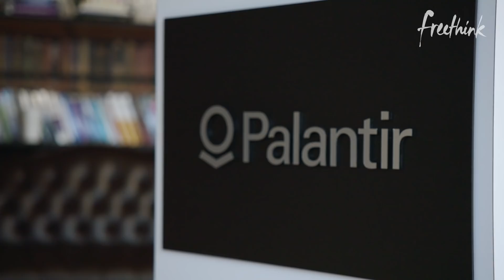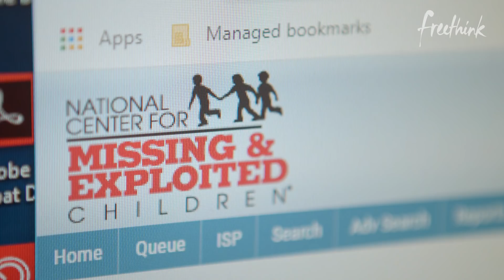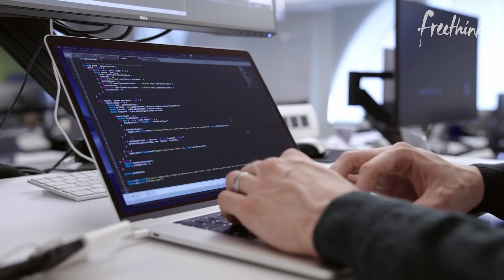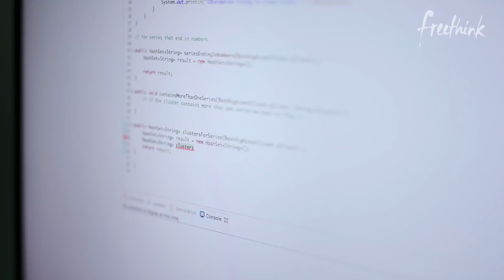Fighting Child Exploitation with Big Data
Last year alone, the National Center for Missing and Exploited Children received 18 million reports of images and videos depicting child sexual abuse.

With a team of just 25 analysts, NCMEC recognized their need for new tools that would help them confront child exploitation with the force necessary to eradicate it.

So Palantir, a software company offering solutions that enable clients to analyze large sets of data, devised technology to help NCMEC locate children at risk.

Palantir also helped devise new methods to spot insights in the data that could assist law enforcement in making arrests. As a result of the partnership between NCMEC and Palantir, the time it takes to get a child predator into custody has significantly decreased.

See the full article on the steps being taken to end child exploitation

Follow Freethink.